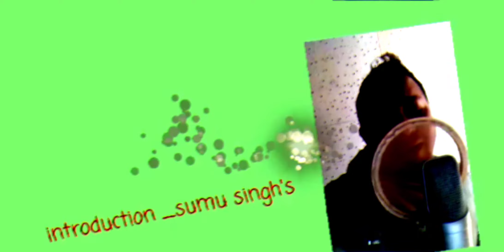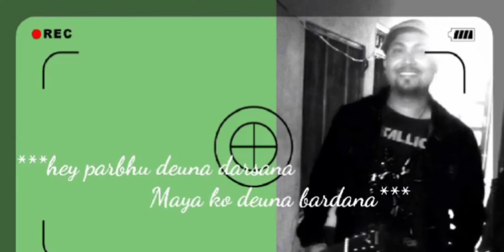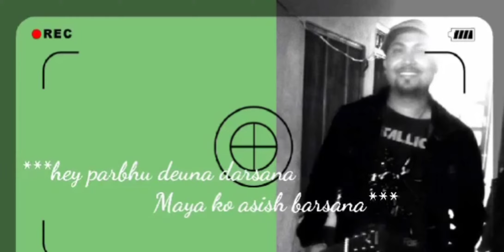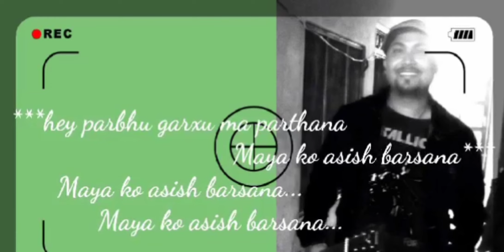HEY PRABHU somu singh